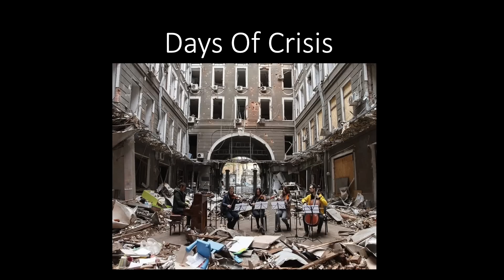How Research Can Survive a War | Svetlana Gramatiuk | TEDxMedUniGrazWomen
What happens if your biobank suddenly finds itself in the middle of a dangerous situation such as an earthquake or even a war zone?
What can you do as medical staff if hospitals are destroyed? And how can you ensure that all the research results obtained so far are not lost?
 Dr. Svetlana Gramatiuk is president of the UAB (Ukraine Association of Biobanks), which she co-founded in 2017. She was also the medical director of the research biobank at ASK-Health (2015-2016) and the Ukraine editor of „Journal Advanced Research Biobank and Pathophysiology“ (2017). Previously, Svetlana had also established and managed several biobanks in Ukraine.

In addition to her unique expertise in Biobanking, Svetlana has also completed a Master of Science in Biobanking at the Medical University of Graz. In addition to numerous publications in medicine and specifically in biobanking, she is also one of the editors of the Springer Nature book "Biobanks in Low- and Middle-Income Countries." As a doctor and scientist, she served in acute war situations and secured the research facility for better future times. This talk was given at a TEDx event using the TED conference format but independently organized by a local community.